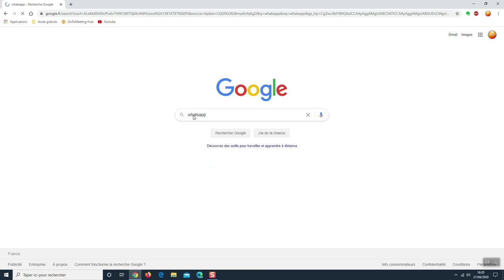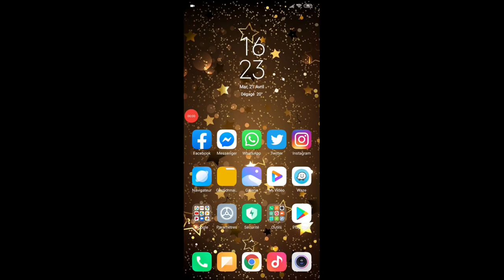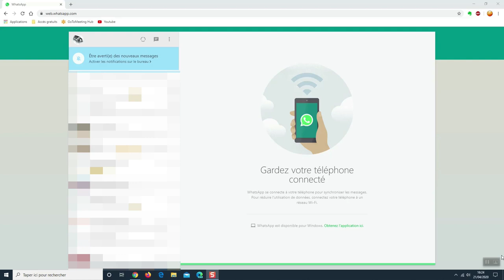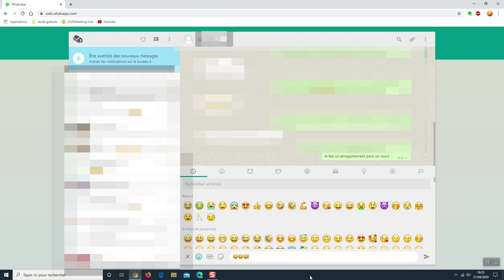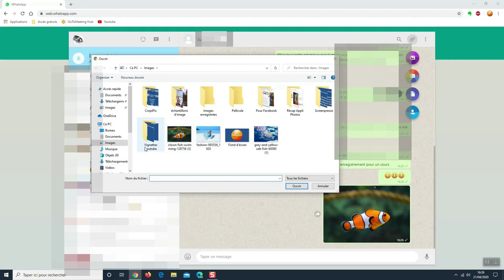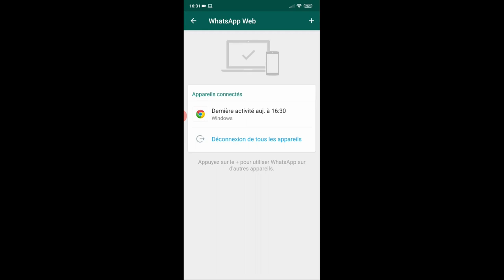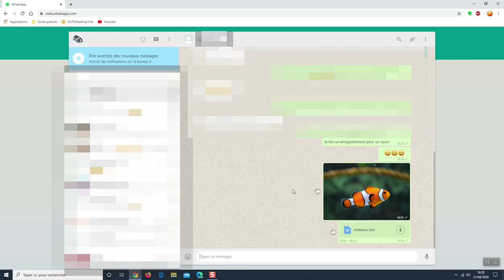Utiliser Whatsapp sur son ordinateur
Voici la méthode pour utiliser Whatsapp sur votre ordinateur. Les zones masquées correspondent à la liste de mes contacts et les messages correspondants.